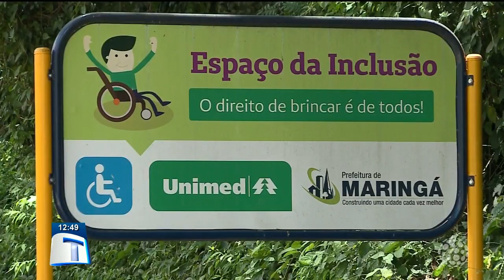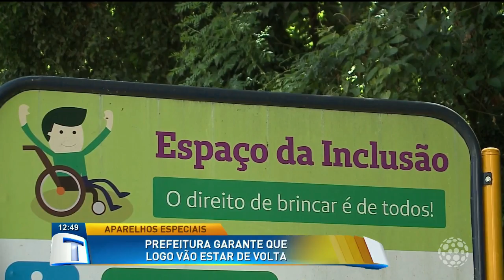Prefeitura garante que logo vão estar de volta - Tribuna da Massa (26/02/18)